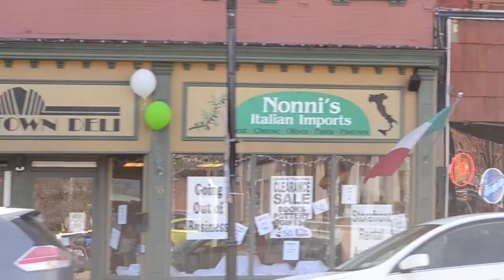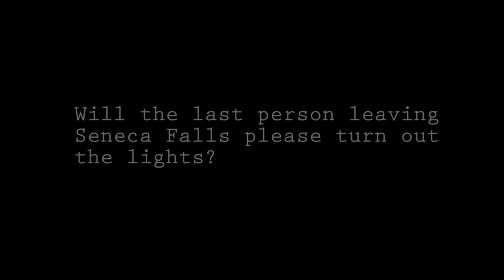A Dreary Future (A Short Film About a Town and a Landfill)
In less than four minutes we see the life altering after effects and carnage that will be left behind in Seneca Falls if the Dump (Seneca Meadows) continues to increase its intake of trash and continues on in this devastating direction. Hoping the hourglass won't run out and with high hopes that the the voices of reason are heard, this video acts as a glimpse into a post dump world that will leave Seneca Falls and surrounding townships empty, cold and lifeless. This video ends with one final question that should not be answered.